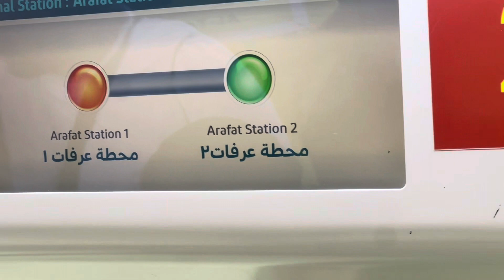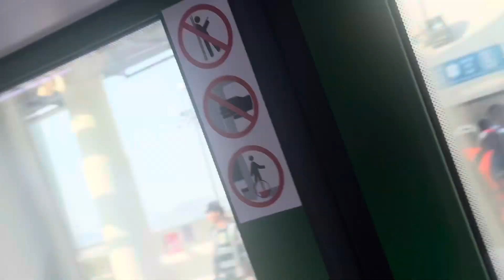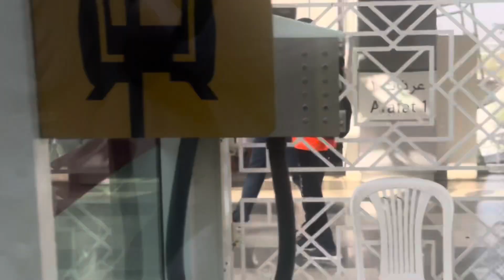Maidan e Arafat | Hajj 2024 | Hajj 2024 news update today | Usman Tahir Jappa